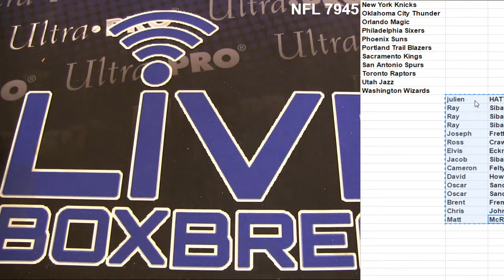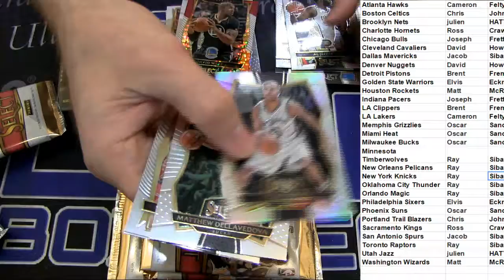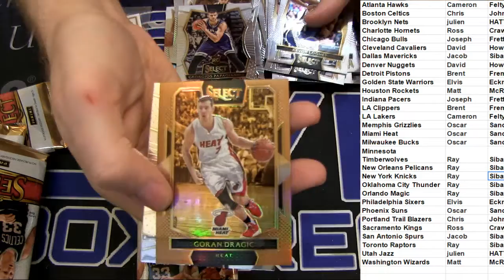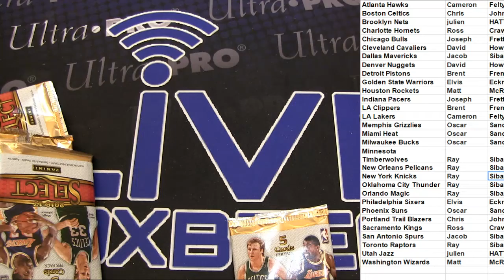NBA Deal Day #151 LBB